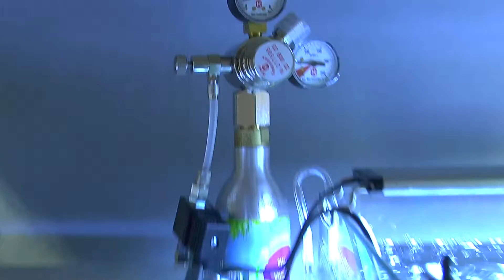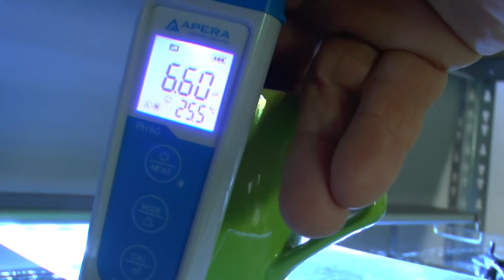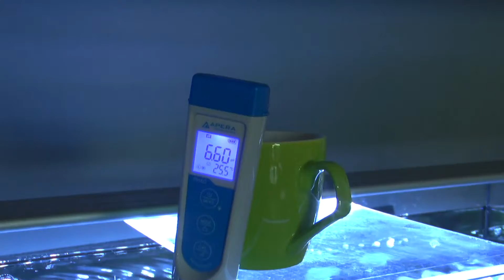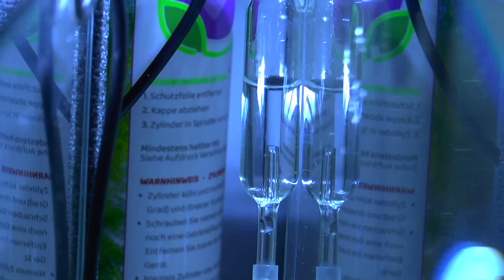Das Aquarium Zimmer der Garnelen und wie die Experimente laufen auch mit CO2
Brauner Wasserkelch/Cryptocoryne wendtii Brown - NatureHolic In-Vitro Aquarium Pflanze

Hiwi CO2 Anlage 425 Profi mit Wassersprudler-Flasche (kompatibel zu vielen Wassersprudelzylindern.) und Nachtabschaltung 1 Flasche

JBL ProSilent Safe 6431800 Wasserrücklaufsicherung, 1 Stück

JBL ProSilent Control 6431600 Regulierbarer Präzisions-Luft-Absperrhahn

sera 8022 CO2-Schlauch 44292 10 m - Sichere Zuleitung von CO2 ohne Verluste

happet AquaLED Aquarium LED Beleuchtung, Aquariumleuchte für Ihre Zierfischaquarien ALS Aquariumlampen und Aufsetzleuchte im Süßwasser ALS Tageslicht und Pflanzenlicht einsetzbar

Gatuxe Aquarium Wasser Nachfüllgerät, Harmlos Einfache Installation Kabellos Platzsparend Mini Aquarium Wasserfüller für rechtwinklige Tanks

Aquarium Becken rechteckig standard Größen Glasbecken Glas Aquarienbecken (40x25x25) und andere Größen

AQQA Aquarium Schwammfilter,3/5W Elektrischer Aquarium Filter,Leiser Tauchschaum Doppelschwammfilter für Biologische und Mechanische Filterung